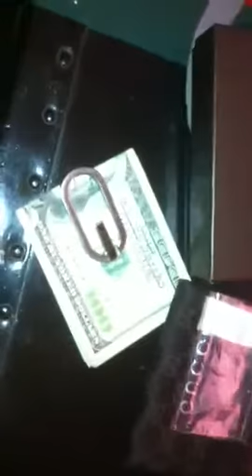Gucci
Gucci money clip